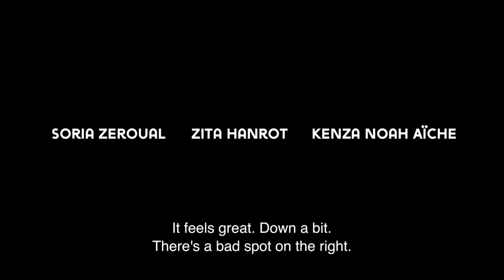Fatima - A film by Philippe Faucon - Official Trailer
Fatima lives on her own with two daughters to support: 15 year old Souad, a teenager in revolt, and 18-year old Nesrine, who is starting medical school. Fatima speaks French poorly and is constantly frustrated by her daily interactions with her daughters. Her pride and joy, they are also a source of worry. To ensure the best possible future for them, she works odd hours as a cleaning woman. One day, she takes a fall on the stairs. On leave, Fatima begins to write to her daughters in Arabic that which she has never been able to express in French.

With Soria Zeroual, Zita Hanrot and Kenza Noah Aïche